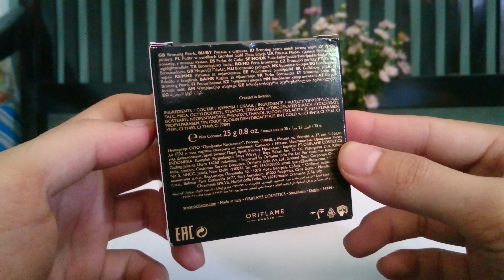Bronzing Pearls Golden Edition Oriflame 34144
Phấn má hồng ngọc trai phiên bản kỉ niệm 50 năm với bột vàng thật.